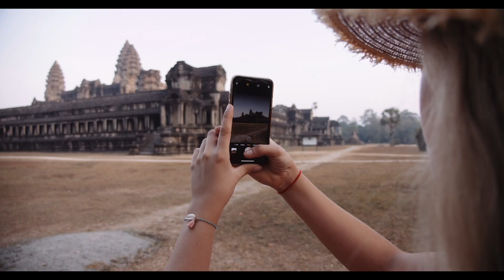2025 Challenge for Shelter Location Revealed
Are you a Royal LePager ready to take on the adventure of a lifetime? Find out where we're trekking in 2025 in support of the Royal LePage Shelter Foundation!